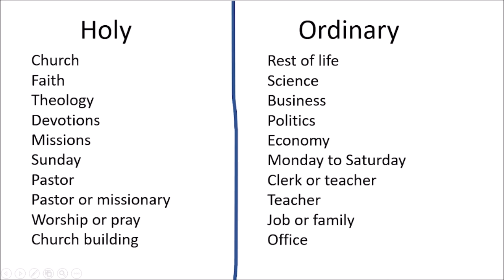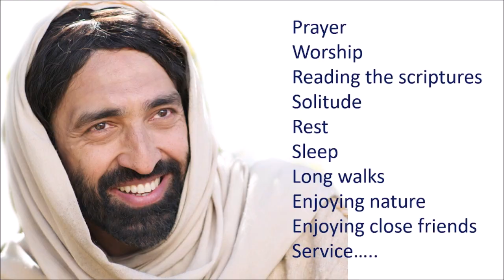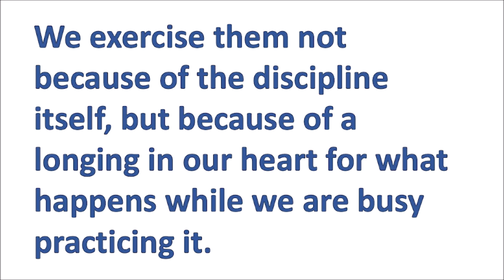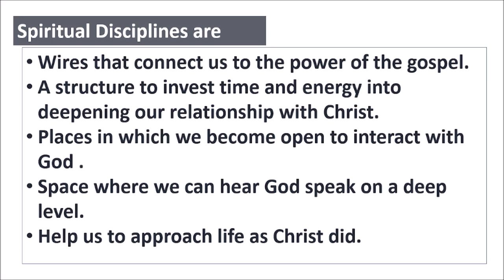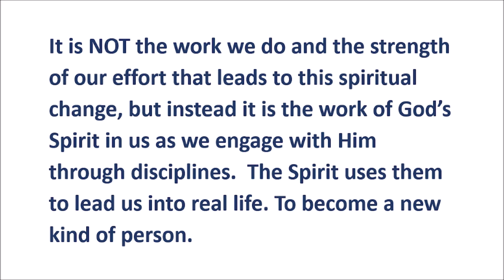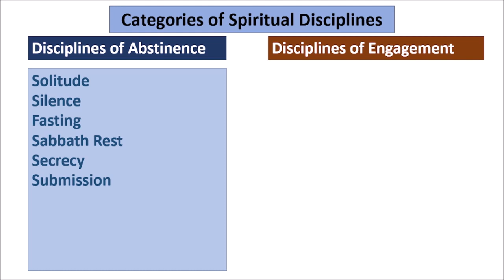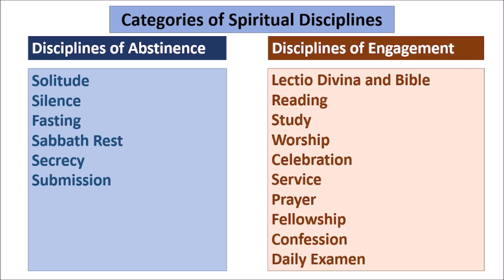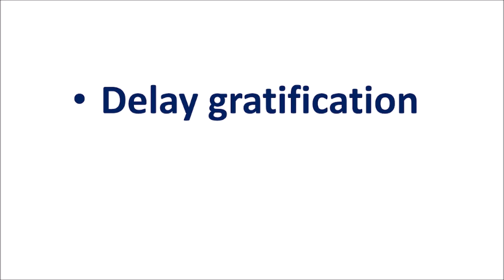Disciplines for a life in Christ